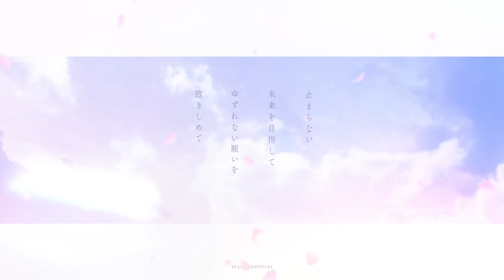ゆずれない願い / 博衣こより (Cover) 【ホロライブ】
「魔法騎士レイアース」新アニメ化プロジェクト楽しみ!!!という想いで歌いました🎤
ボイトレでめちゃめちゃ発声変わってるのが分かる歌みただと思う・・・ので感想コメントしてねっ🎶

・本家様：「魔法騎士レイアース」OPテーマ
「ゆずれない願い / 田村直美」

Inst: 鶏＠クックルP @c_hicken
Mix: さんかくずわり @Sankaku_Mix
Illust: sa-ya @sa_ya_1107
Movie: kotose @ro_kotose

Song: 博衣こより

💿博衣こよりOriginal Song好評公開中！💿
🆕「New Journey」by矢吹俊郎・大平勉

ハッシュタグ こより実験中 でTweetしてね(ᐡ •͈ ·̫ •͈ ᐡ)💕

　🧪メンバーシップはじまりました❣🧪
　コメントでスタンプを使えたり、メンバーシップ限定の配信や動画、コミュニティ投稿、壁紙配布があります！

　こんこよ〜！
ホロライブ 所属、秘密結社holoXの頭脳🧪
博衣こより だよ〜(ᐡ •͈ ·̫ •͈ ᐡ)ﾉｼ💕
　初見古参関係なく、みんなで楽しめるチャンネルを作っていきたいです！これからよろしくね！✨
　Konkoyo~!! My name is Hakui Koyori!!
　I'm Hololive member, The brains of the secret society holoX!!
　I will create a channel that everyone can enjoy! Nice to meet you♡

　〒173-0003
　博衣こより宛

　🌟Special Thanks🌟

　・ももこママ @momoco_haru
　・rariemonnパパ @rariemonn765